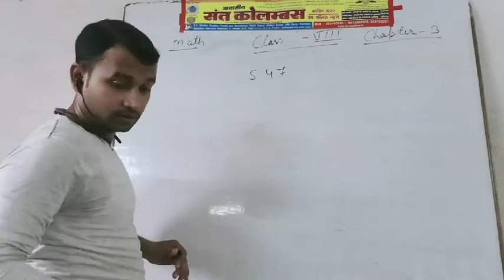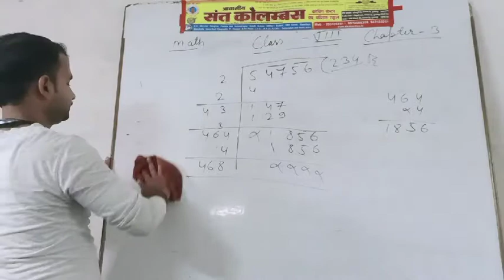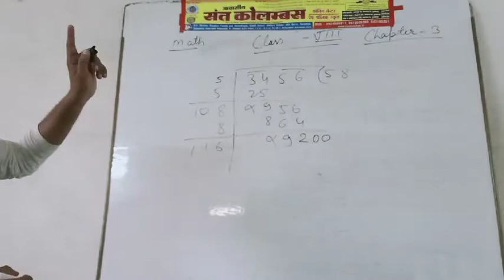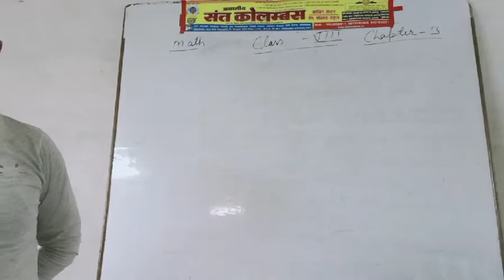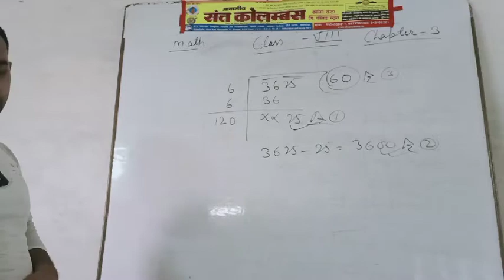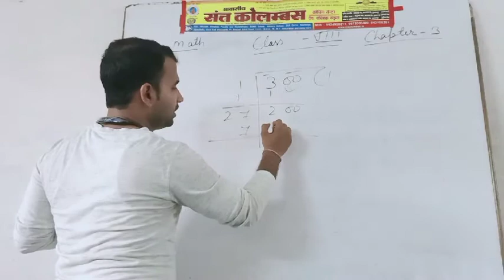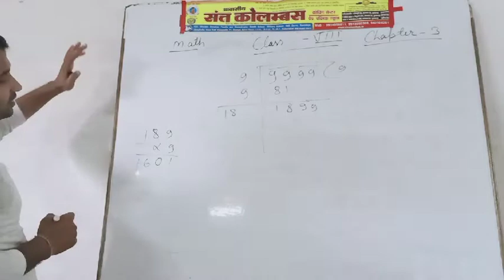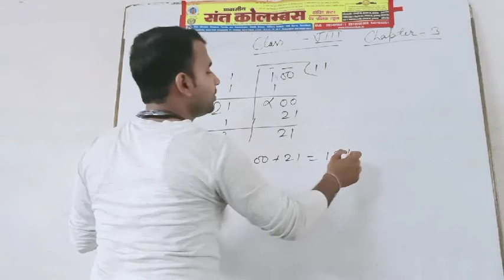Class 08 - Maths - Session 05